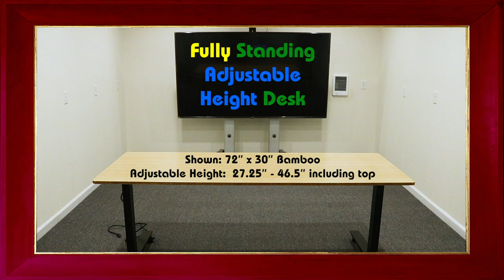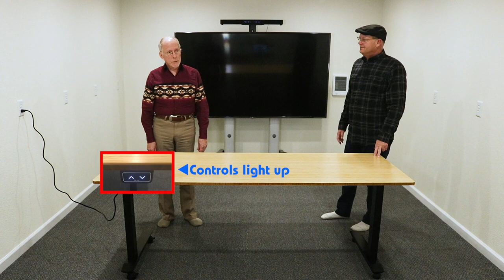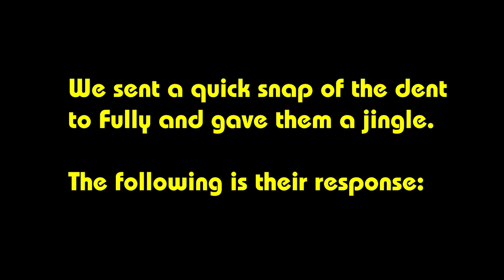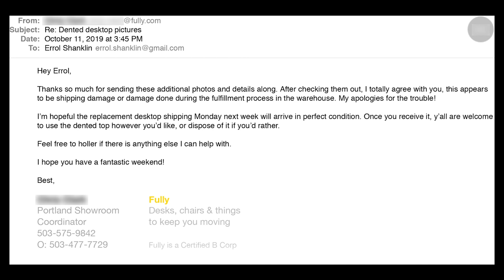Fully Jarvis Standing Desk Review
How can you be healthier, happier and more productive when you work from home? Join us as we review various products that we use in our Work From Home Solutions series. The first product we look at is standing desks, which promote better health by allowing you to stand up while continuing to work. The review is first, then assembly.

We are not associated with the companies mentioned in this video and are not being compensated in any form. The opinions expressed are purely our own.